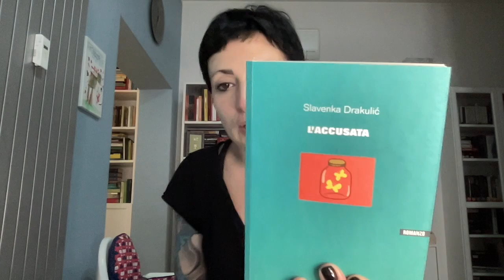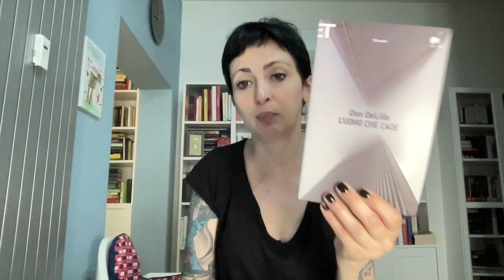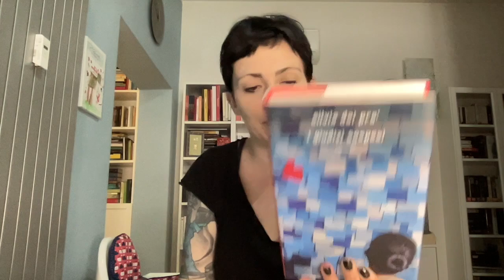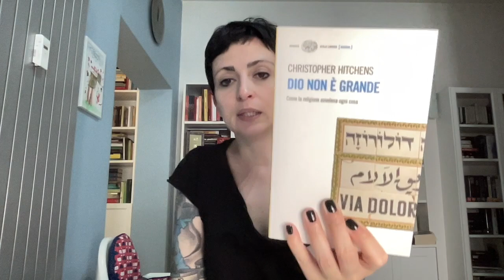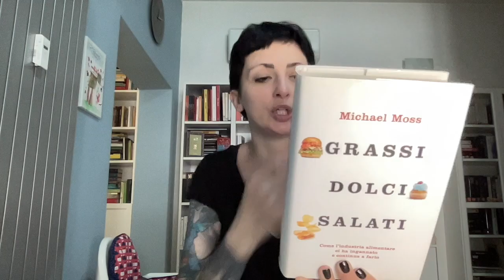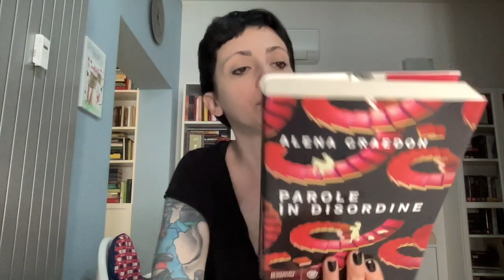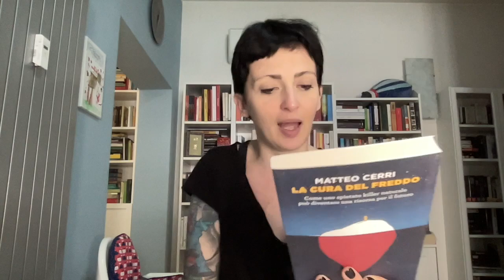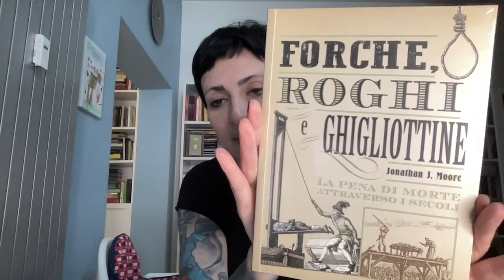BOOKSHELF TOUR libri non letti - parte... boh!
Ciao a tutti. Ennesimo video dove vi mostro i libri ancora da leggere che aspettano pazientemente nella mia libreria.

LIBRI CITATI

Dammi! di Denezkina
Glamorama di Ellis
Il tempo è un bastardo di Egan
Universo della Lonely Planet
Nera schiena del tempo di Marias
Dio non è grande di Hitchens
Se questo è un uomo di Levi
Vamps di Arend
Goliarda di Pellegrino
Ready player one di Cline
Questa non è la mia faccia di Gaiman
Le sette morti di Evelyn Hardcastle di Turton
Forche, roghi e ghigliottine di Moore
La cura del freddo di Cerri
Il dio delle streghe di Murray
Country dark di Offutt
Avevano spento anche la luna di Sepetys
Vento & Flipper di Murakami
Sangue inquieto di Galbraith
Nada di Laforet
Tu che sei di me la miglior parte di Brizzi
Belli e dannati di Fitzgerald
Tennis, tv, trigonometria , tornado di Wallace
Il peso specifico dell'amore di Bosco
Grassi dolci salati di Moss
Nero di Sclavi
Parole in disordine di Graedon
E i figli dopo di loro di Mathieu
Mamma, non ti arrabbiare di Mik e Jetter
Cacciatore raccoglitore genitore di Doucleff
Gente di Dublino di Joyce
Il diner nel deserto di Anderson
L'accusata di Drakulic
Futuro zero di Womack
Una relazione intima di Shalev
Svegliare i leoni di Gundar- Goshen
Distorted fables di Simeone
La figlia dello straniero di Oates
14 di Clines
I giudizi sospesi di Dai Prà
La regina della Rosa Rossa di Gregory
Solar di McEwan
L'uomo che cade di DeLillo
Il talento del dolore di Miller